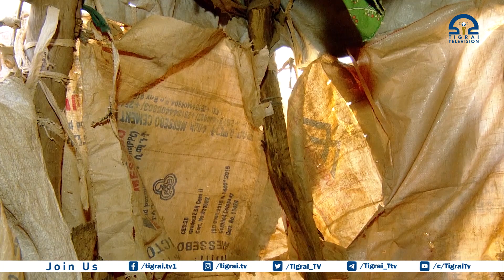أم نازحة فقدت ٣ من أطفالها بسبب المجاعة في مخيم عدي محمداي للنازحين،شمال غرب تيغراي